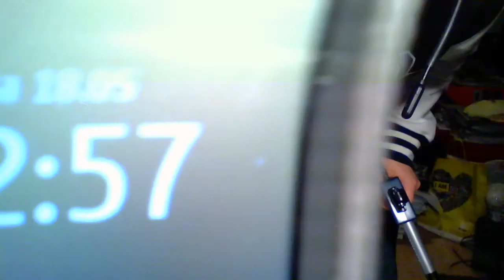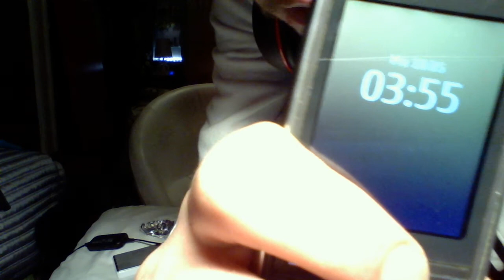Janmeeba - Live Noise Experiment 18.5.2015 (Audacity Recording Audio Version)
WARNING! This video contains really loud high-frequency sounds(feedback noise), among other kinds of loud noises! I advice watching this video with a lowered volume, if you aren't sure whether you can take the noises or if you haven't got much experience of Noise Music. If, however, Noise is your thing, feel free to watch with you preferred volume level. Regardless of your personal volume level choices or musical taste, i hope you can enjoy this video of me trying to make some noise live! ^^

Created between 2AM-4AM during the night between 17th and 18th of May in 2015, using the integrated webcam of my school laptop while recording all the audio from the condenser microphone(the one in my hand that looks like a pistol) and the portable radio to Audacity. This is the version with the Audacity recording as the soundtrack(i had to cut a little bit from its beginning and end to match the length of the video).

I tried to make some experimental noise in front of a camera for my first time. May be a bit boring to watch or listen to; i don't know really. XD In the end there is a part where i try to overcome my fear to talk to the camera(as i was alone and didn't have any company[also, why is talking to a big audience to much easier to me than talking to a single person?]), so try suffer/bear with me through that part. In the end i fortunately managed to successfully open my mouth and talk a little in English. Or at least say something. At least a few words. But anyways... XD

The pillow was placed on top of a wooden stool. On top of it i had my little portable speakers, a small radio and some thing that my dad ordered from some Chinese webstore that i can use for sharing one audio jack with more than one audio input/output. Useful! Under the stool were my in-ear-earphones which came visible at some points during the video but were most of the time hidden. I was getting the mixed audio from all the connected sound sources(headset's microphone, that pistol-like condenser microphone[at least i believe it's one of those, but i'm not 100% sure. I haven't been able to find so much information about that "spy toy" product because companies like to pull out all the information about their old products that they have stopped manufacturing or selling, sadly...], the old little radio thing) to my headset and all of that audio also went to Audacity which i had put recording the whole experiment.

In case somebody wants to hear the version with the video's original audio track, aka what my school laptop's stereo microphones "heard" during the making of this live noise experiment, here's a link to that video:

It may, however, be more boring than this version. :) I will keep that video as an unlisted one because i think it might be a bad idea to keep both versions public.